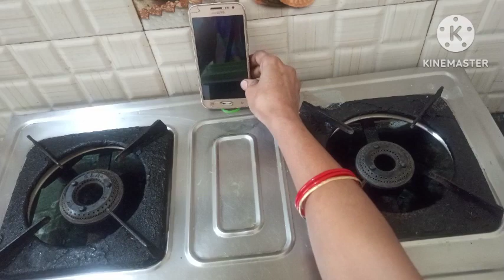पाच बहुत ही उपयोगी किचन टिप्स,yujful kichan tips, and tricks, tips, aameging kichntips ,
पाच बहुत ही उपयोगी किचन टिप्स,yujful kichan tips, and tricks, tips, aameging kichntips ,helo dosto aaj aapki seema aapke ke liye bahut khas kichan tips and tricks le kar aai hai आज के टिप्स पसंद आए तो वीडियो को लाइक शेयर करें धन्यवाद 🙏